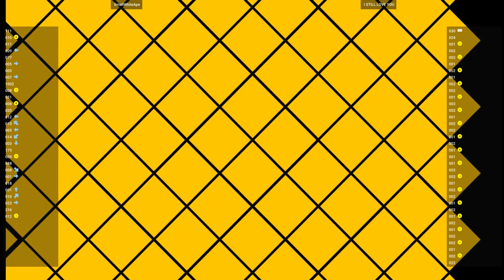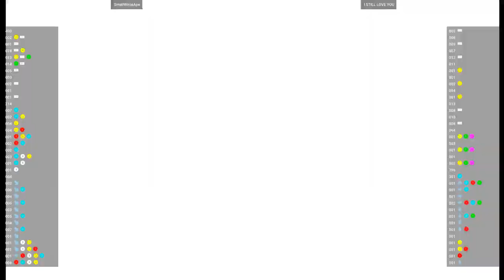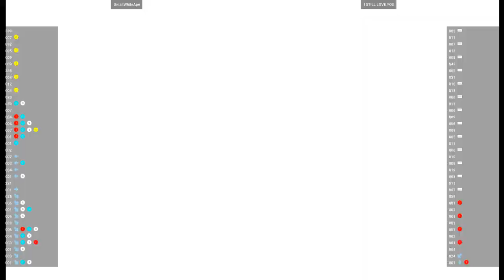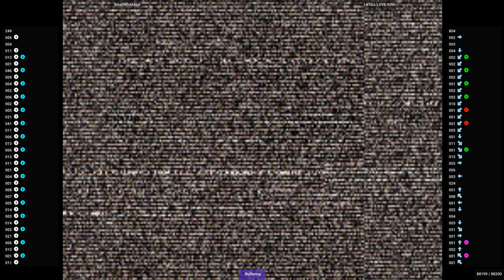CVS2 🕹 SmallWhiteApe VS I STILL LOVE YOU